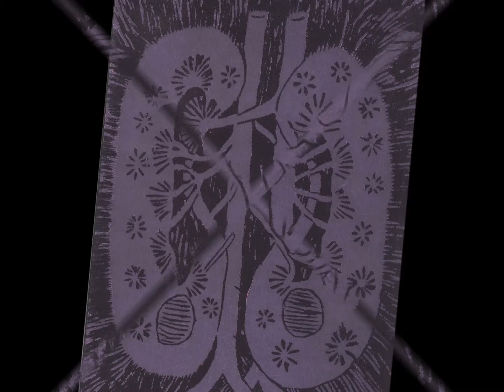órgãos sem corpo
xilogravuras, cologravuras, texto, voz e montagem de minha autoria